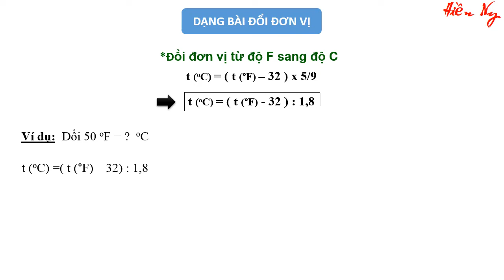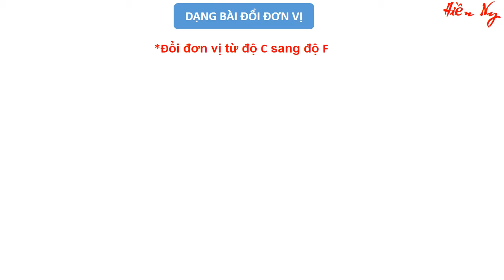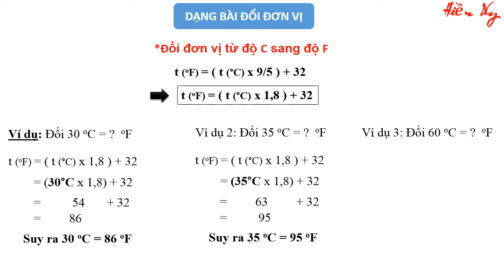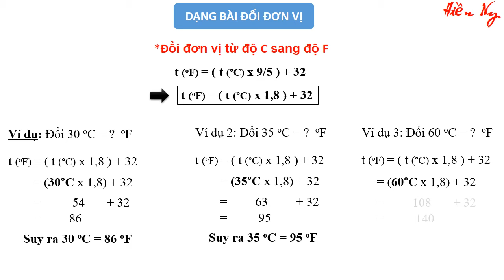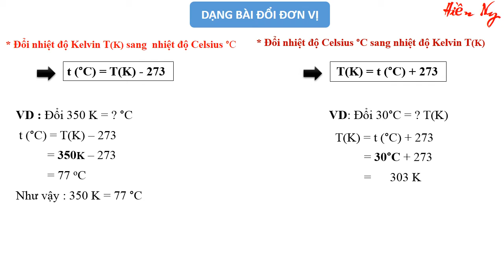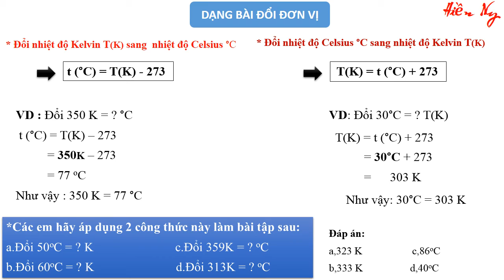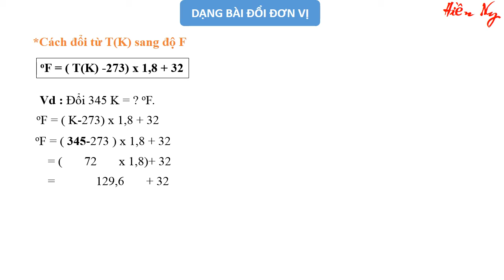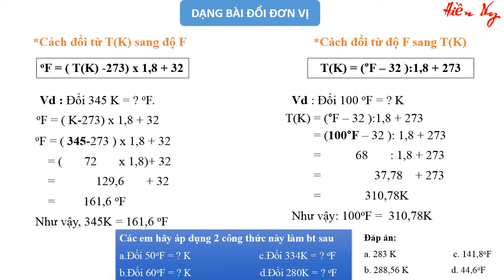DẠNG BÀI ĐỔI ĐƠN VỊ NHIỆT ĐỘ C SANG ĐỘ F